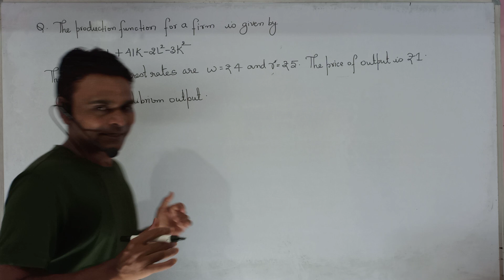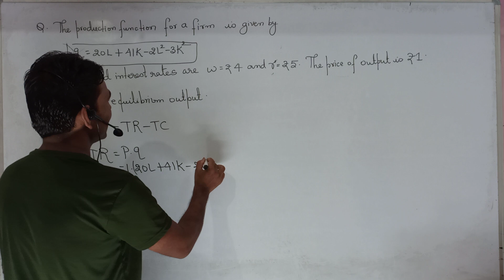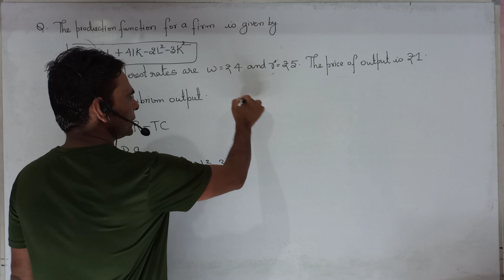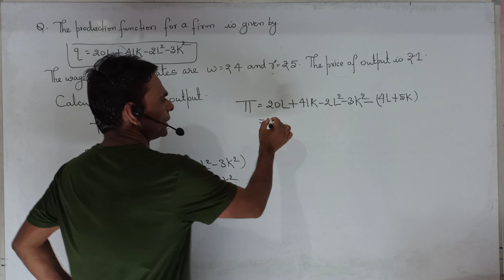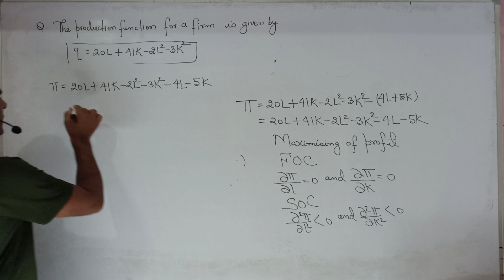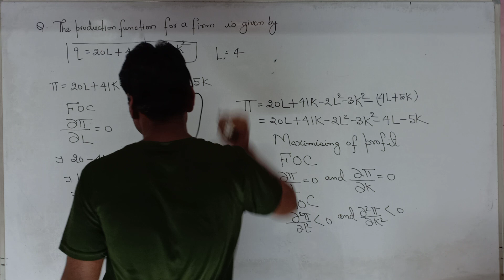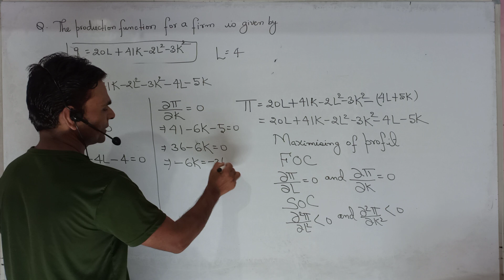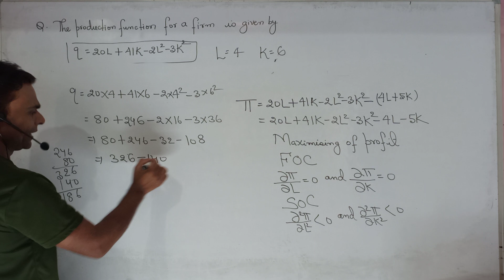Equilibrium Output From given Production Function And Price of output MEC-101 BA MA ECONOMICS IGNOU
WhatsApp number

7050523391 For online classes for BA MA ECONOMICS IGNOU